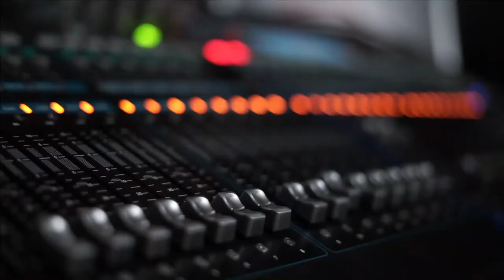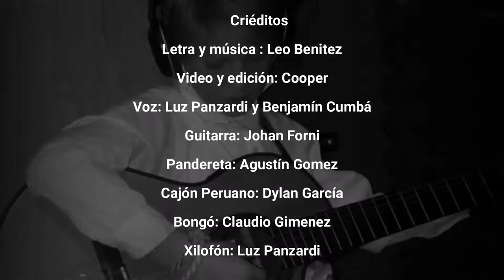Primera Luz Escuela 9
"Primera Luz" canción de la Escuela Nina Nro9 "Juan Bautista Azopardo".
Primera institución educativa de la ciudad de Santa Elena- Entre Ríos.